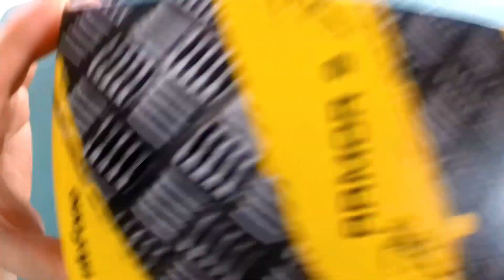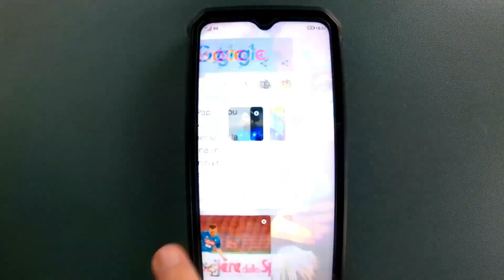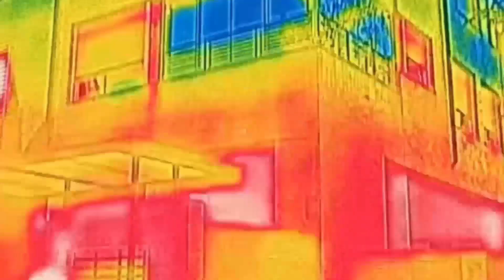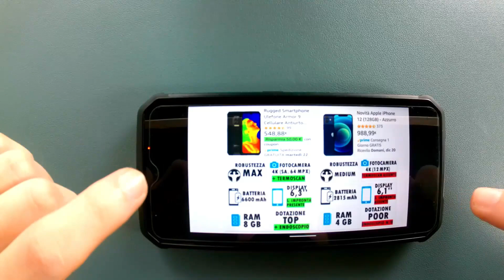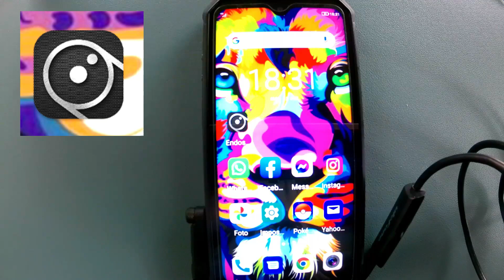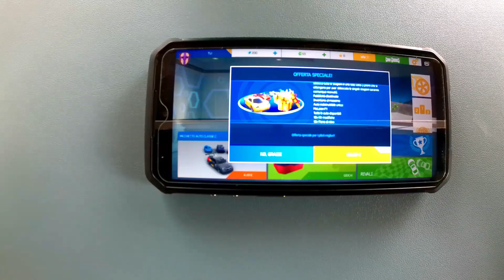ULEFONE ARMOR 9 recensione e scheda tecnica Termoscanner ed Endoscopio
Ulefone Armor 9 recensione Ulefone Armor 9 scheda tecnica Ulefone Armor 9 testato nel video

🎥TELECAMERA SONY Z-1 VLOG utilizzata per il video

●▬INDICE ▬●

SCHEDA TECNICA:
Ulefone Armor 9 recensione in italiano: termoscanner / endoscopio / telecamera e crashtest telaio in acciaio. Ulefon Armor 9 vs iPhone 12 fatto il paragone.
SCHEDA TECNICA (ita): Ulefone Armor 9 con Termocamera FLIR Integrata. La termocamera FLIR integrata con tecnologia MSX sugli smartphone Ulefone Armor 9 può rilevare oggetti o la scena e creare immagini termiche basate su anomalie di temperatura come perdita di calore o guadagno di oggetti o esseri viventi che può nascondersi in bella vista, ti aiuta a trovare e risolvere problemi più velocemente, avventura, soccorso di emergenza.
Fotocamera posteriore da 64 MP+5 MP, fotocamera anteriore da 8 MP. Cattura immagini ultra nitide. Il sistema di super fotocamere Armor 9 è dotato del sensore di immagine ad altissima risoluzione Samsung GW1 64MP con Tetracell e tecnologia 3D HDR integrata, che consente di acquisire immagini e video più dettagliati anche in un ambiente con luce mista e dura. Quattro flash ad alta luminosità sul retro aiutano a catturare il tesoro e la bellezza del mondo anche in condizioni di luce insufficiente.
Schermo impermeabile da 6,3 ''. Armor 9 è dotato di un display waterdrop FHD + da 6,3 "nitido e vivido con rapporto schermo-corpo del 93,9%. Immergiti nei tuoi video e giochi preferiti come mai prima d'ora, con Risoluzione 1080 * 2340 e ampia gamma di colori, ti darà prestazioni ottiche eccezionali, tutto ciò che vedi sullo schermo del telefono sarà il più chiaro possibile
Processore MTK Helio P90 ， Prestazioni IA incredibili. Armor 9 è alimentato dal più potente SoC della serie P di MediaTek Helio P90, non c'è quasi alcun ritardo durante il caricamento delle app e passa dalla maggior parte delle app, non solo all'elaborazione AI più veloce, 8 GB di RAM e 128 GB di ROM rendono tutto più vivido, supportano anche una scheda TF espandibile da 256 GB.
Batteria Android 10 e 6600mAh Sempre al tuo servizio. Ulefone Armor 9 può soddisfare le tue aspettative, viene fornito con una batteria da 6600 mAh all'interno e può facilmente passare circa due giorni tra una ricarica e l'altra, può essere completamente caricato in 3 ore. Android 10, fornisce i modi più recenti per controllare la tua privacy, personalizzare il tuo telefono, il tema scuro allevia i tuoi occhi e mantiene la durata della batteria più a lungo.